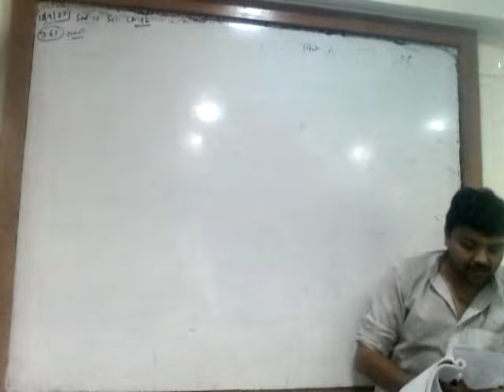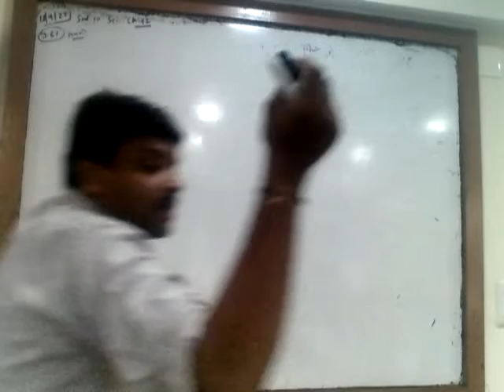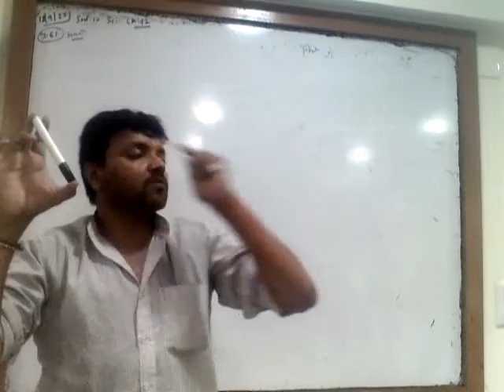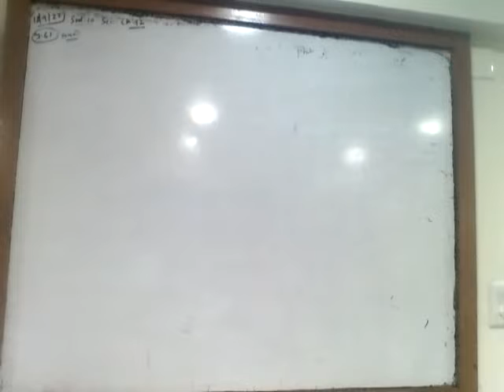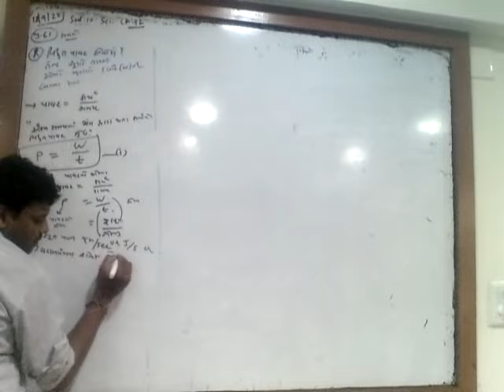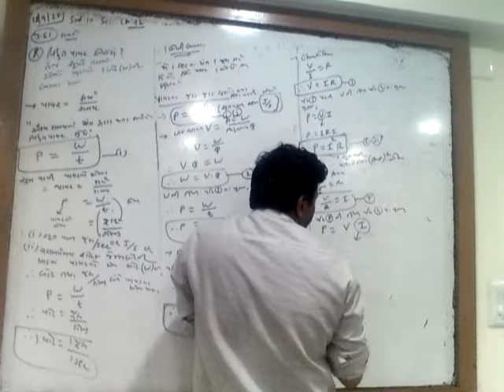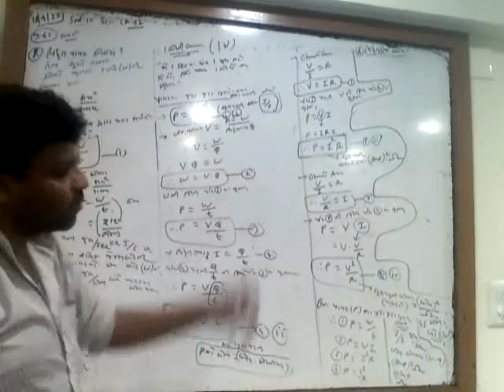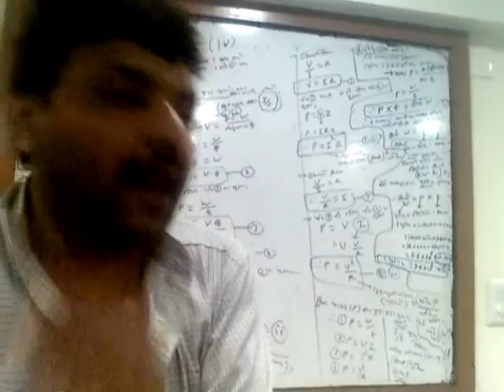10th_Sci_Chap 12_7th Lecture_12-09-2022